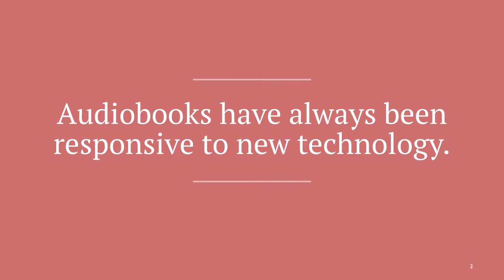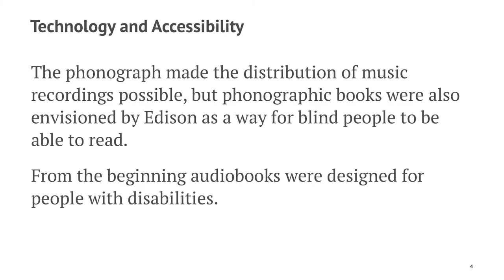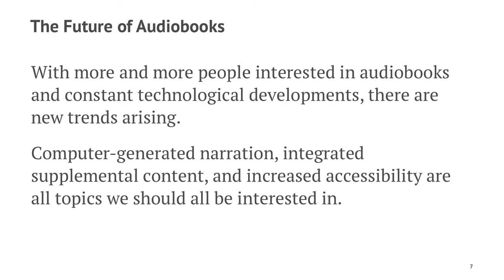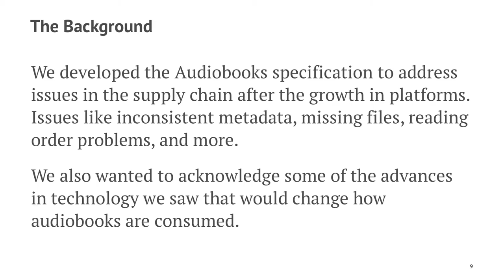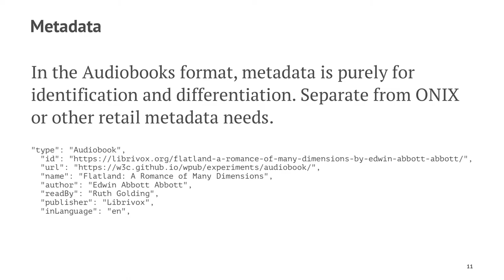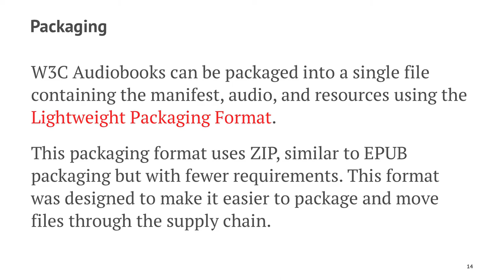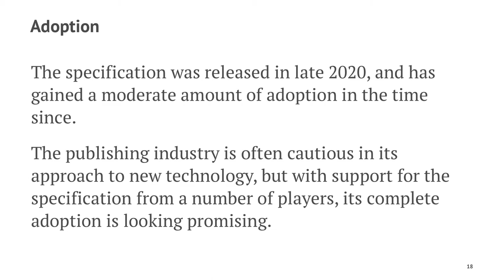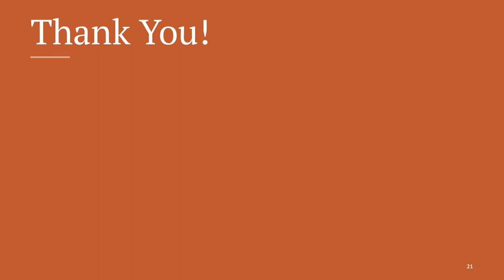W3C Audiobooks: Building the Next Iteration of Audiobooks, by Wendy Reid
Wendy Reid

Co-chair of the W3C Publishing Working Group, Accessibility and Publishing Standards Lead at RAKUTEN KOBO Inc. Toronto, Canada